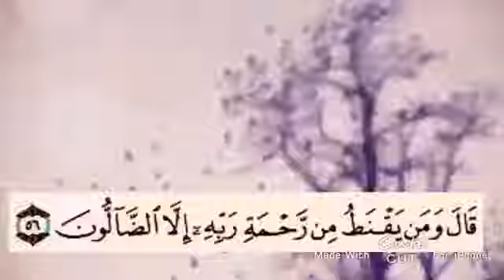Islamic whatsapp status video, Quran recitation status,